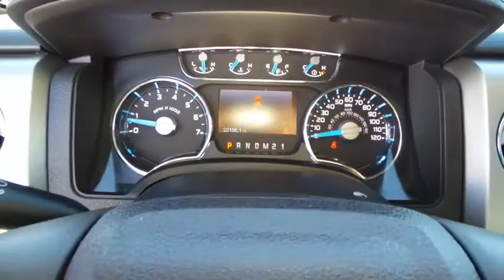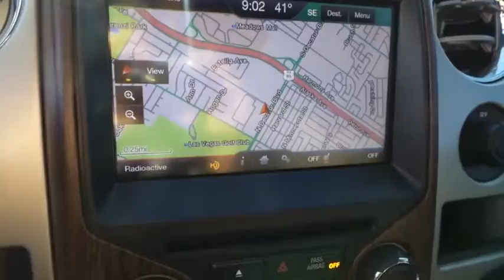2014 FORD F-150 Las Vegas, Bullheadcity, St. George, Havasu, Pahrump, NV 0182365A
2014 FORD F-150
2014 FORD F-150 LARIAT PLUS - Stock#: 0182365A - VIN#: 1FTFW1CT7EFA48958

Friendly Ford
660 N Decatur Blvd

ONE OWNER, CLEAN VEHICLE HISTORY...NO ACCIDENTS, and BOUGHT, SERVICED, AND TRADED AT FRIENDLY FORD. Equipment Group 501A Mid (Trailer Brake Controller), Lariat Plus Package (PowerFold Heated Side Mirrors w/Memory, Rear-View Camera, Remote Start System, Reverse Sensing System, and Universal Garage Door Opener), F-150 Lariat, 4D SuperCrew, EcoBoost 3.5L V6 GTDi DOHC 24V Twin Turbocharged, 6-Speed Automatic Electronic, Leather, 4-Wheel Disc Brakes, ABS brakes, Air Conditioning, Automatic temperature control, Dual front impact airbags, Memory seat, Pedal memory, Power driver seat, Power steering, Speed control, Speed-sensing steering, SYNC Voice Activated Communication & Entertainment, and Traction control. Welcome to Friendly Ford! Located in Las Vegas, NV, Friendly Ford is proud to be one of the premier dealerships in the area.   The F-150 is a pickup that works as hard as you do. This wonderful Ford is one of the most sought after used vehicles on the market because it NEVER lets owners down.